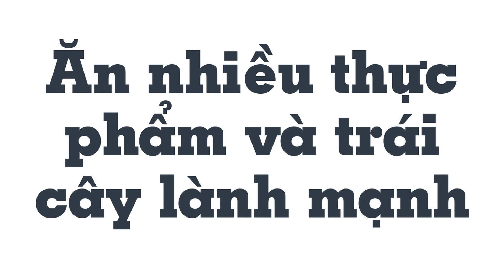Cách giảm mỏi mắt khi dùng máy tính, điện thoại nhiều - Mẹo Vặt Cuộc Sống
Đối với dân văn phòng hiện nay, do nhu cầu công việc thường xuyên dán mắt vào màn hình máy tính, sau một thời gian dài sẽ không tránh khỏi những triệu chứng như khó chịu ở mắt, giảm thị lực. Ngoài ra, điện thoại di động cũng đã trở thành một trong những thứ không thể thiếu của hầu hết mọi người. Điện thoại di động ngày nay mang lại những thứ rất tuyệt vời, nhưng nó cũng mang lại đến những tác hại cho sức khỏe, một trong số đó là việc chấn thương mắt. Dưới đây là một số mẹo bảo vệ mắt khi phải sử dụng nhiều thiết bị điện tử, cùng mẹo vặt cuộc sống xem qua nhé